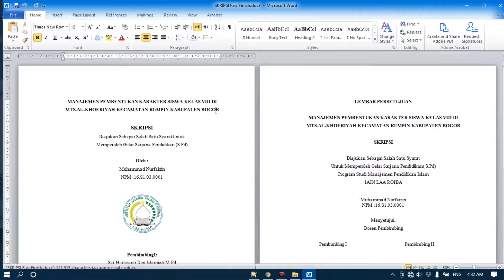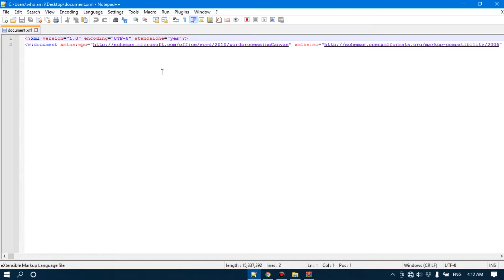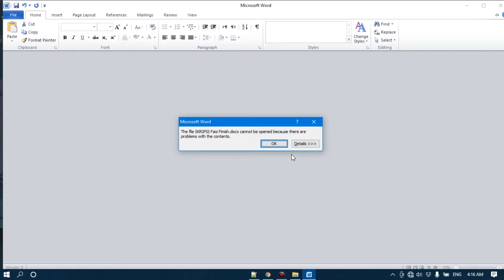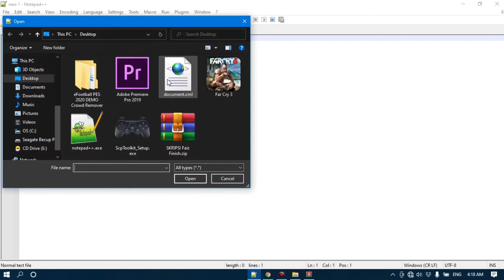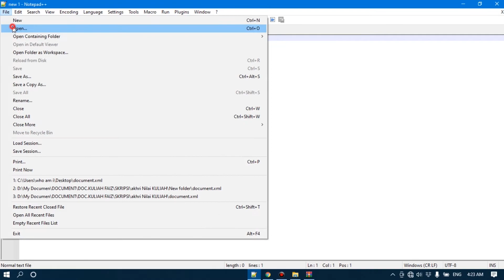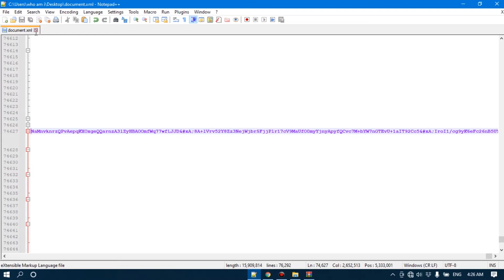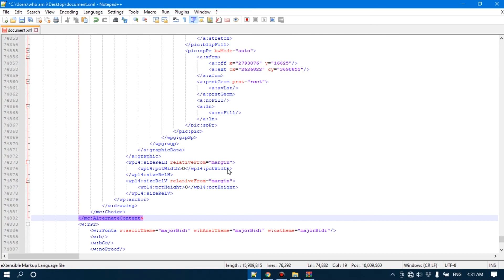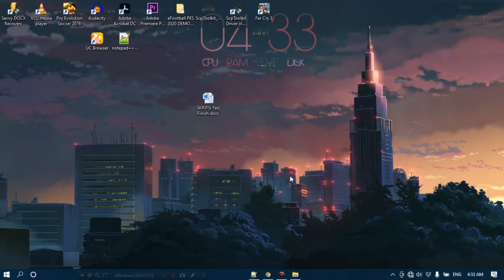Cara perbaiki dokumen Corupt part:word/document.xml, line 2, column 9447545 || cannot be opened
Cara perbaiki dokumen Corupt  :
part:word/document.xml, line 2, column 9447545 ( bisa juga berbeda colom atau line . namun jika permasalahannya sama yaitu document corrupt pada XML nya , cara nya tetap sama seperti ini. ) simak aja ya
saya sarankan jangan di skipp. karena selalu muncul masalah selanjutnya.
cannot be opened

insya allah bisa bantu
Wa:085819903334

Chanel ini untuk menginspirasi audien sekaligus guna untuk mengembangkan revolusi industri 4.0 . Hingga kami belajar media untuk mengabadikan momen-momen yang pernah kami laksanakan.  Muda berkarya tua inspirasi yang muda.